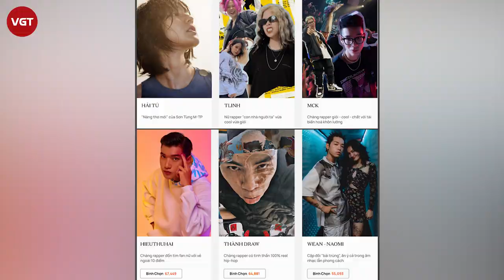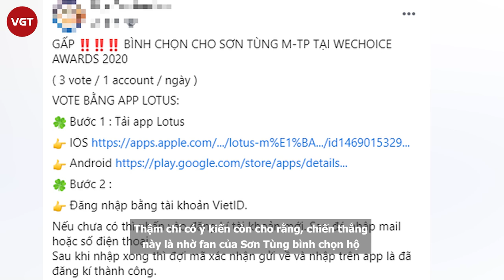WeChoice Awards 2020 | Hải Tú vắng mặt khi được trao giải giữa scandal “trà xanh”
Tối 22/1, đêm Gala WeChoice Awards 2020 với chủ đề "Diệu kỳ Việt Nam" đã chính thức diễn ra. Năm nay, nhóm hạng mục Đời sống giới trẻ đặc biệt nhận được nhiều sự quan tâm, ủng hộ từ độc giả. Rising GenZ - hạng mục mới toanh nhằm tôn vinh những người trẻ GenZ cá tính, năng động, sáng tạo đã gây được sự chú ý.
Năm 2020 là một năm bùng nổ của GenZ. Ở vị trí những người trẻ trung, sáng tạo và cực kì cá tính, họ đã thể hiện tinh thần lạc quan khi biến động ập đến, nhanh chóng thích nghi và nỗ lực để tỏa sáng, lan toả năng lượng tích cực của mình đến cộng đồng. Đó cũng chính là lý do hạng mục Rising GenZ - WeChoice Awards 2020 đã ra đời.
Kết quả với 273,044 bình chọn, vượt mặt những cái tên nổi bật như Tlinh, MCK, HIEUTHUHAI, Thành Draw, couple Wean - Naomi, Lọ Lem, Mỹ Anh, couple Bâu - Gavin và Tím, Hải Tú đã giành chiến thắng trong hạng mục Rising GenZ.